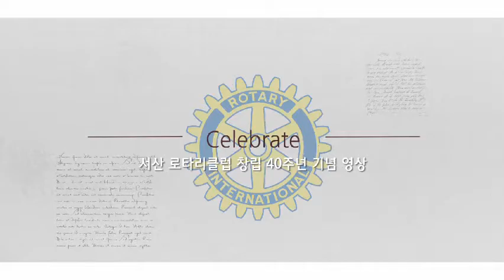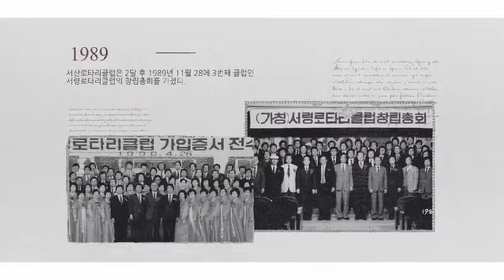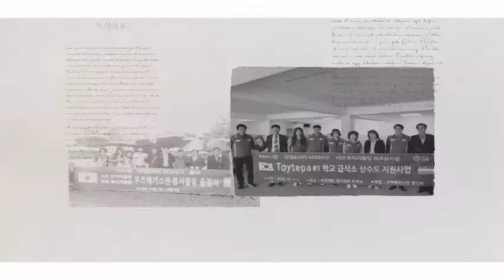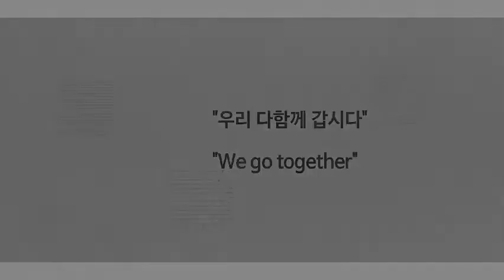후니프로덕션 창립기념영상제작 식전, 식중영상제작